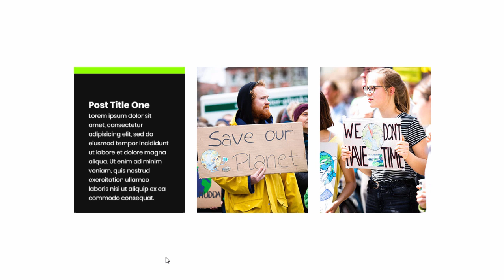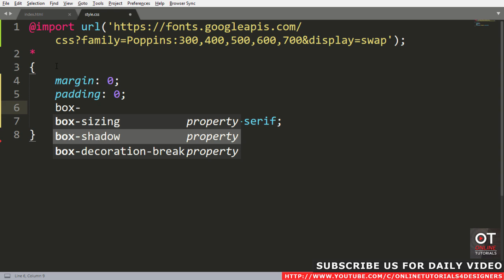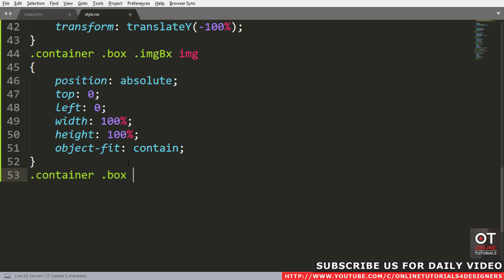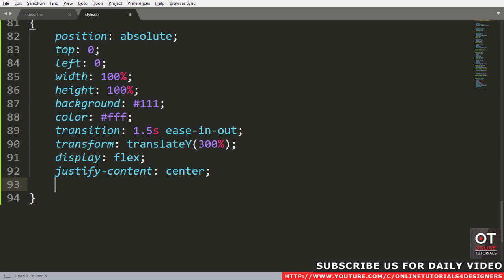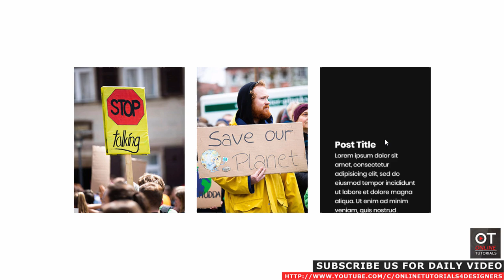CSS Parallax Image Hover Effects | Html CSS Tutorial